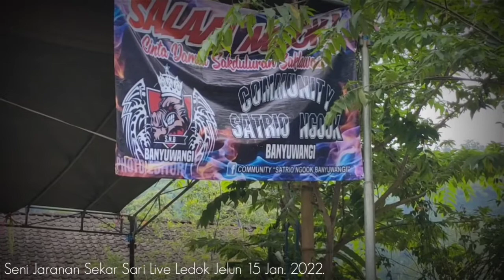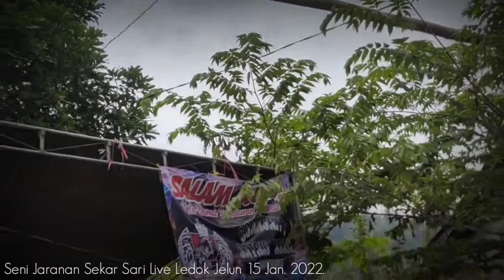Seru ! ndadi || Kolaborasi Leak, Barong & macanan ndadi Kabeh || Seni Jaranan Sekar Sari.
Seru! ndadi || Kolaborasi Leak, Barong, macanan ndadi Kabeh || Seni Jaranan Sekar Sari || Live Ledok Jelun 15 Januari 2022.

Terima kasih anda bisa simak kegiatan sehari-hari yang menarik.